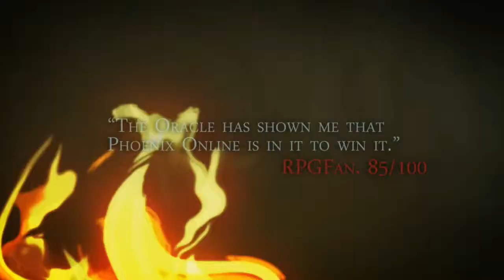COGNITION : AN ERICA REED THRILLER - Episode IV Launch Trailer